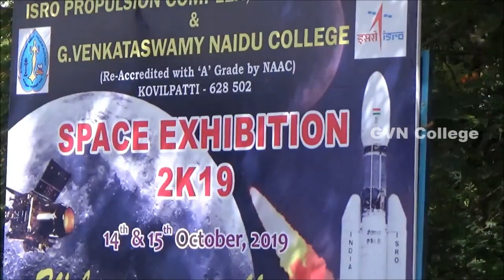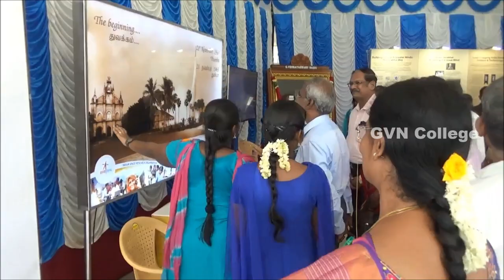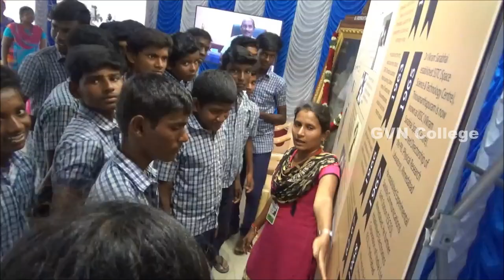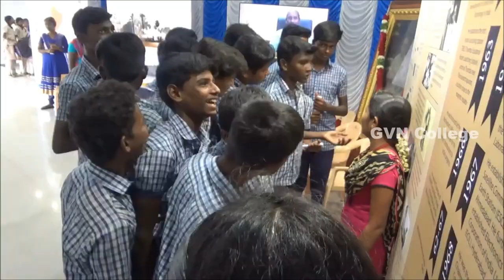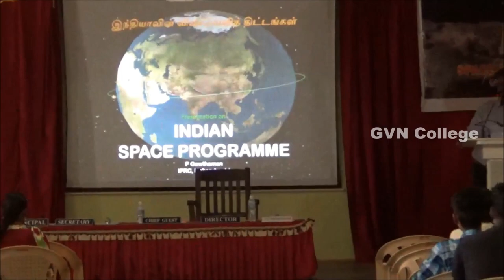ISRO Exhibition l G.Venkataswamy Naidu College, Kovilpatti l ISRO